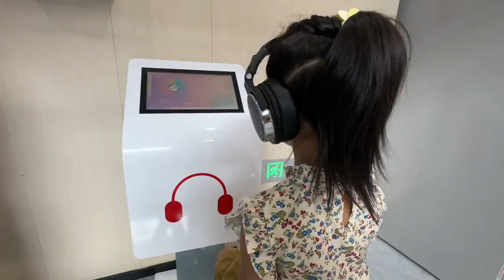趁糖糖放假小老二还有6200多天就高考了，带着全家去感受文化气息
哈喽，这里是【糖鑫嫲嫲暴躁老高】在youtube上的唯一官方频道
快乐生活，记录日常
欢迎大家留下足迹哦！
只要笑一笑没什么大不了
开开心心每一天！